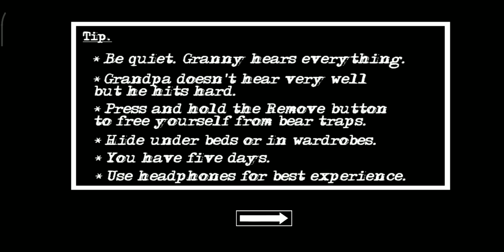22 September 2022